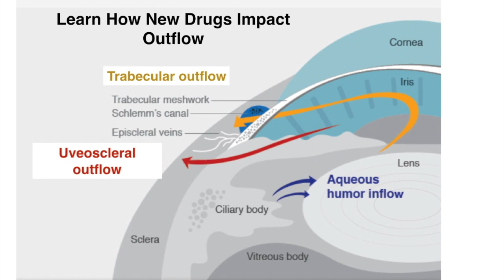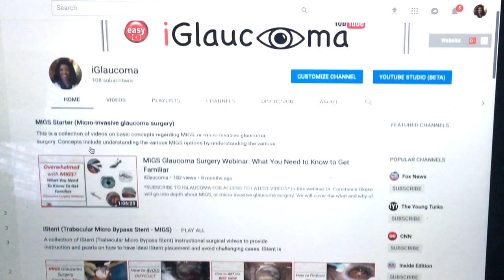iGlaucoma YouTube Channel Intro Video - Easy to Understand Glaucoma Education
This video is an introduction to the iGlaucoma YouTube Channel. The channel provides a structured, yet approachable and clear way of learning about the latest innovations and even the basics in glaucoma related eye care. Our goal is to be a place where current and emerging innovations in glaucoma are made easy to understand for eyecare professionals which include ophthalmologists, optometrists, students in training, eye care staff in the clinic and OR settings.

The channel was founded by Dr. Constance Okeke, a glaucoma specialist and cataract surgeon with a passion for teaching. To learn more about Dr. Okeke, go